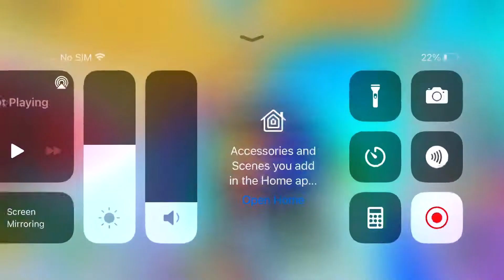Trading for a dark matter hc pet